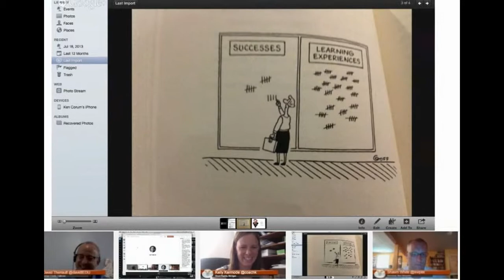edtechsummitSA demo Slideshow